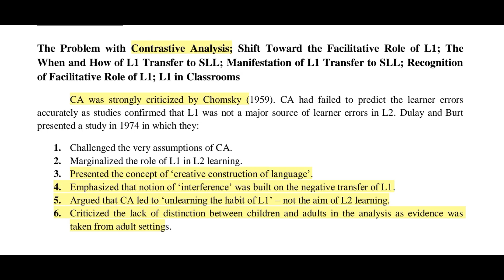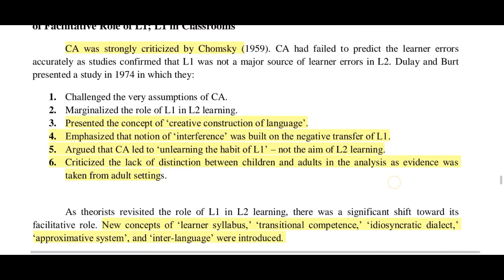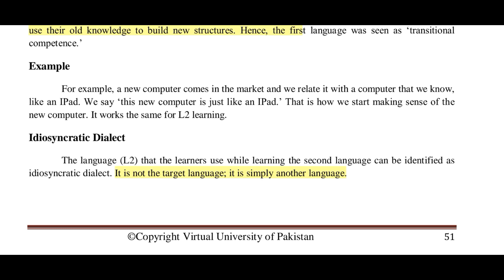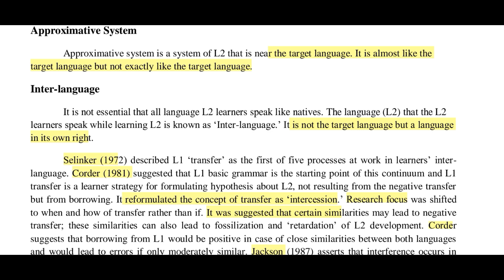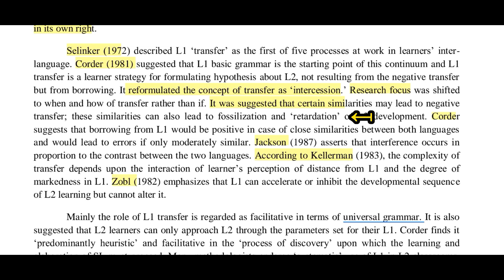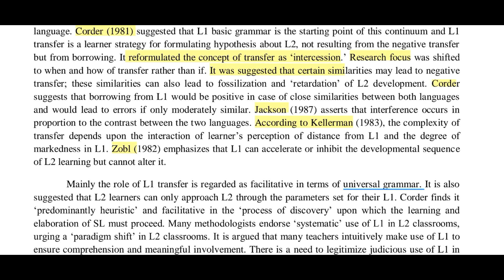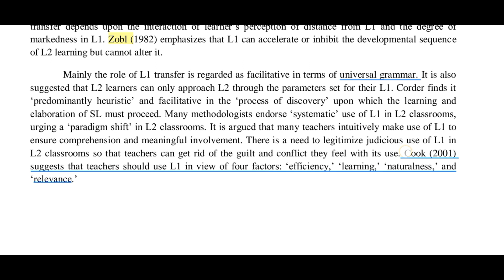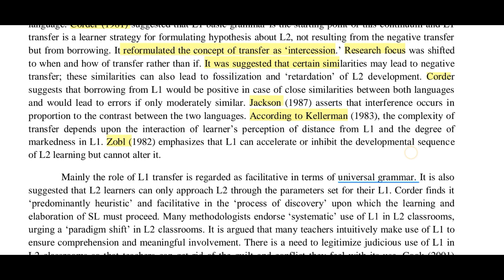Eng 504|Lesson 30|Short Lecture|SLA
◼Virtual University
Eng 504 Short Lectures For Exams
☞Complete Lesson 𝟑𝟎
Short lecture⏎
➯Aim to provide basic knowledge
In easy way 𝐅𝐢𝐧𝐚𝐥 𝐭𝐞𝐫𝐦 𝐋𝐞𝐜𝐭𝐮𝐫𝐞𝐬(𝐋𝐞𝐬𝐬𝐨𝐧 𝟑𝟎)